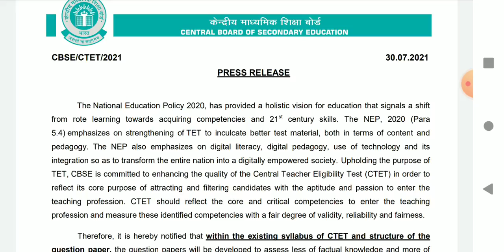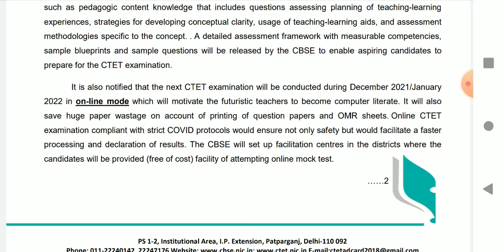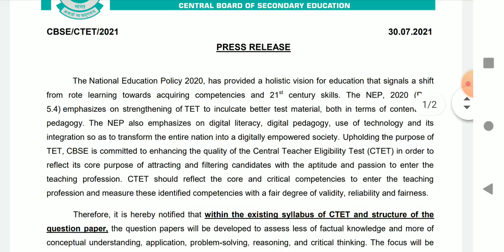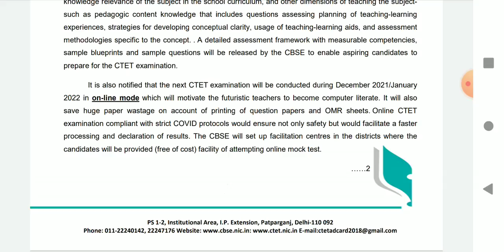CTET 2021 | CTET Exam online | ctet exam pattern changed | ctet 2021 online mode exam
please Join our telegram channel for the latest teacher recruitment update.

Hlo guys here we provide official notification of government teacher recruitment vacancy of all state and important news for you

we provide :-
◆7वीं चरण बिहार शिक्षक बहाली,

stet merit non meri news update

◆बिहार STET शिक्षक बहाली
◆STET bahali
◆Dec&Jan ctet बहाली news
◆government job vacancy
◆privet job
◆contect job
◆CTET Preparation
◆bed
◆deled
◆bihar bord news updated
◆ central bord news
◆bihar शिक्षक बहाली update

◆STET bahali
◆government job vacancy
◆privet job
◆contect job
◆CTET Preparation
◆bed
◆deled